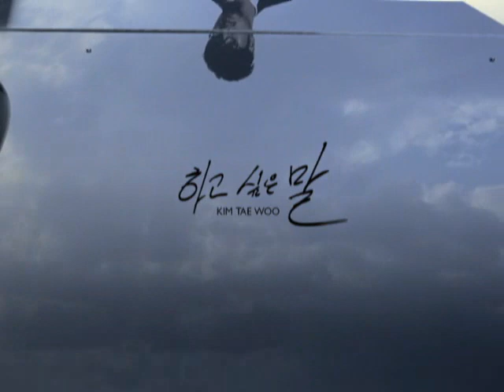Kim Tae Woo - 하고싶은 말 (Words I'd Want To Say)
MV for "하고싶은 말" (Words I'd Want To Say) by Kim Tae Woo

I just really love this song =)